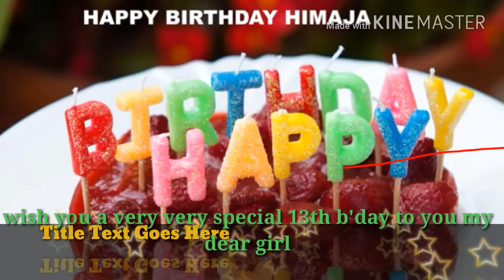Untitled 6 1920x1080 8 51Mbps 2017 04 14 21 03 07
Himaja's b'day special